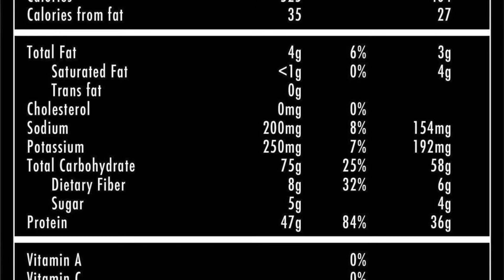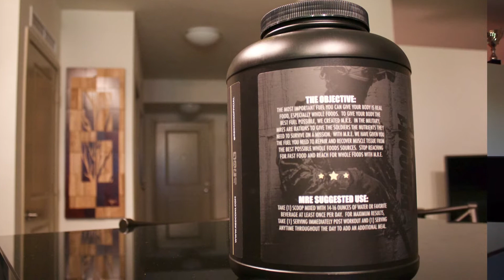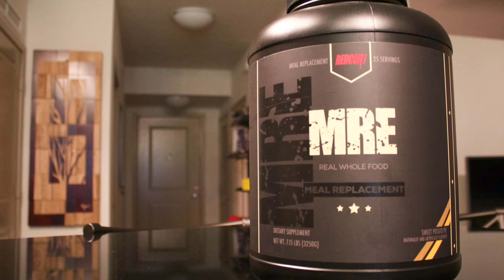Redcon1- MRE HONEST review * Urban Athletics *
Really excited to do this product. Comparatively, its one of the BEST mass gainers/meal replacement powders we've used. Redcon1 is a relatively new brand, however,  Aaron Singerman and his team are not new to the game.

Check out Redcon1 on IG @redcon1official

Big thanks to Chuki beats for creating the instrumentals for this video. check out his